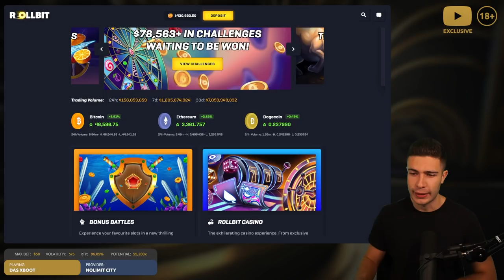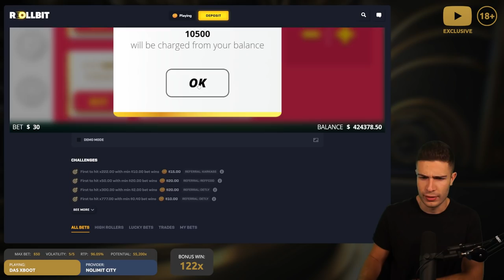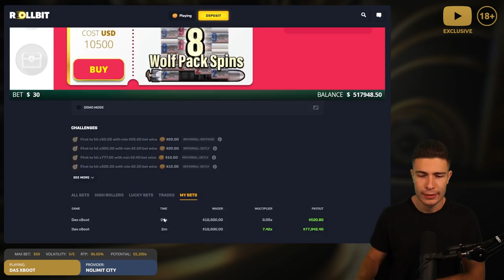$10,500 HIGHROLL BONUS BUY SESSION ON DAS xBOOT ⚓ NEW SLOT